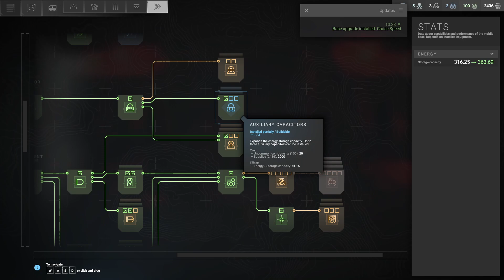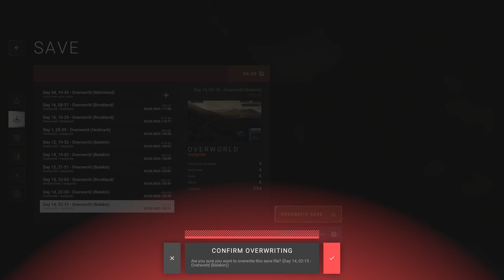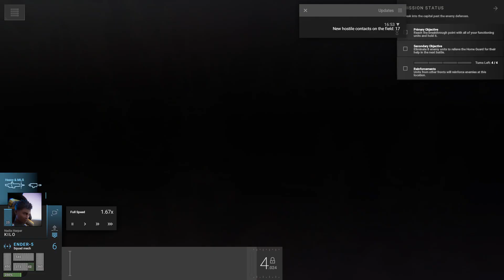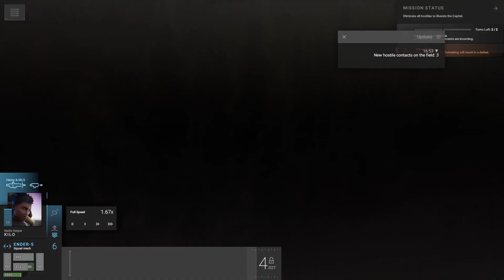Phantom Brigade Capital City Walkthrough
Mission to retake the Capital in Phantom Brigade. Timestamps and tips below in the description. Video made on version 1.0.3. of Phantom Brigade 3/3/23

This mission has lots of reinforcements so try not to lose a single pilot.

To make things easier, if you were unable to win from earlier attempts. You can lower the difficulty.

My setup was equipping everyone with Heavies and taking advantage of where enemies will attack by baiting one unit so they all focus on that mech then positioned my other mechs to counter hard.

When enemy reinforcements are landing setup with your mechs to attack just before they land to get some more hits in while their motionless. Bit of a doubled edged sword tactic. If you leave units with a long attack, they have to finish that attack or action before they can move, dash, attack again. So make sure in the timeline you're aware of that.

Key things to remember:
Take advantage of prediction limits! If enemies are focusing on one of your mechs. Immediately order them to run or dash away while you have your other units pummel them.

Legend:
Phases = next phase of the battle. So when I label "2nd phase" the video will jump to the start of the enemy cutscene. This followed after clearing all enemy hostiles in the previous phase.

Timestamps:
0:00 - Upgrades
2:03 - Units check
6:00 - Start of Capital City intro
7:34 - 1st turn to 3rd turn
17:30 - 3rd turn to 9th turn
30:34 - End of 1st half of Capital City.
30:38 - Salvage after 1st battle
^ You can continue forward or fallback to prep for next stage of the battle. I decided to press forward. Wasn't sure if I had to redo that 1st half of the battle again. Didn't want to risk it even when I had already made a save beforehand. But the decision is up to you. Anyways, moving on.

Timestamps for 2nd Battle in Capital City
31:40 - Press Forward screen
32:22 - 2nd Briefing for Capital City
32:47 - Units check
36:22 - Substituted pilots with low hp for higher hp
37:37 - 2nd battle in Capital City
37:38 - 1st phase - 3 units
43:50 - 2nd phase - 2 units in the east
49:50 - 3rd phase - 2 units in the west
57:31 - 4th phase - 2 units in the northeast corner
1:07:44 - 5th phase - 1 unit in the southwest corner
1:14:25 - 6th phase - 5 units in the middle of the map.
1:33:16 - End of 6th phase
1:33:56 - Salvage after 2nd battle in Capital City
1:35:36 - Cutscene after winning the battle in Capital City
1:37:42 - Final unit showcase and what weapons I had for each mech unit I brought for the battle in Capital City.
1:39:06 - World map view

The sixth phase is the final phase. And oh boy do you have some backup. 4 allied mechs join the fight, so if you were struggling, don't worry they're here to help.

It should be noted: Any of these battles could change depending on if the developers find the capital battle hard for some. So in new patches after 1.0.3 what you see in the video may or may not have been changed. Perhaps damage, objectives, enemy reinforcements and etc. The game is subject to change or tweaked despite releasing launching 1.0.

This video is also part of my Phantom Brigade Walkthrough. Being the eighth part. But could be watched stand-alone. You can find the playlist here

Phantom Brigade is a hybrid real-time and turn-based tactical RPG, focusing on in-depth customization and player-driven stories. As the last surviving squad of mech pilots, you must capture enemy equipment and facilities to level the playing field. Outnumbered and out-gunned, lead the Phantom Brigade through a desperate campaign to retake their war-torn homeland.